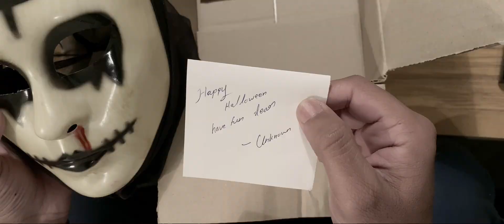THE COURIER | Halloween special short film | latest horror short film 2020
The Courier

A mysterious halloween gift from an unknown friend on the dangerous day of the year.

Directed by: Clinto Poulose
Actor: Jerri Jacob Joshy
Ghost: Martin Victor
Producer: Freddy Akkara